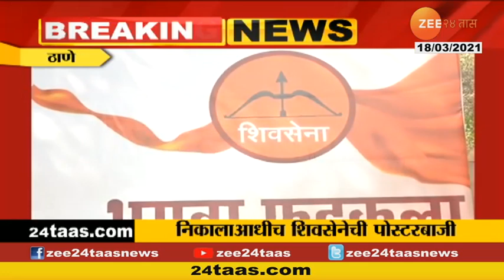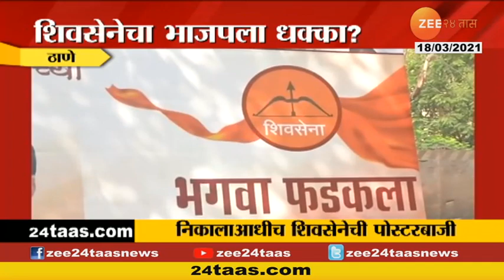Shivsena Poster Campaign | शिवसेनेचा भाजपाला धक्का, निकालाआधीच पोस्टरबाजी